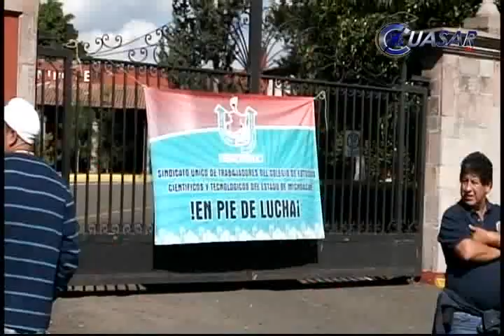Con manifestación exige FESEMSS se les garantice el pago de sueldos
El Frente Estatal de Sindicatos de Educación Media Superior y Superior (FESEMSS), cerraron la circulación frente a Casa de Gobierno en exigencia de una audiencia para asegurar el pago de las últimas quincenas del año y de las prestaciones respectivas…